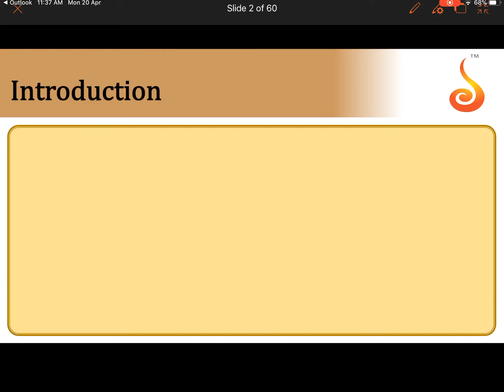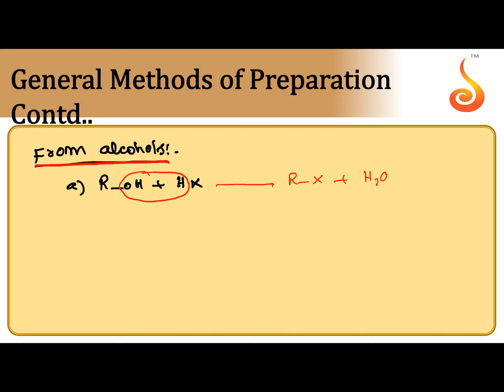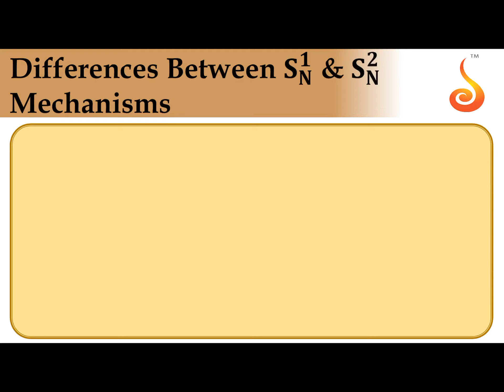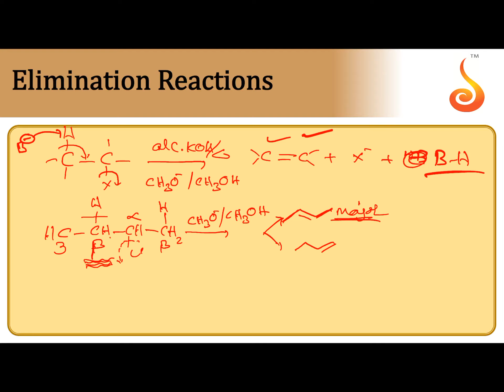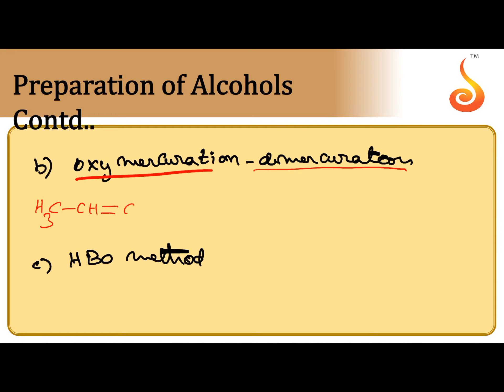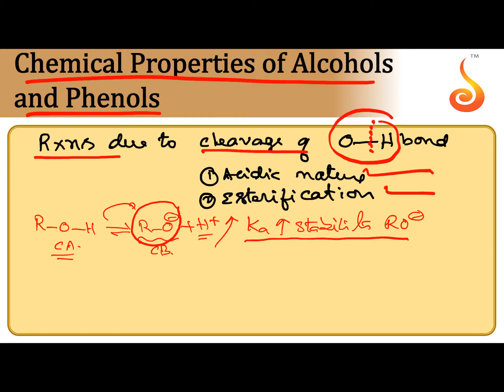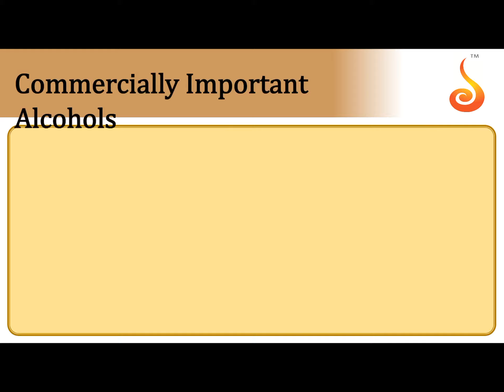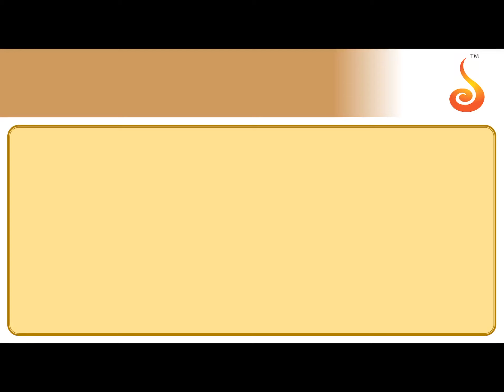Deeksha Online | JEE Main | Chemistry | Synopsis | 21-04-2020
Welcome to Deeksha Online Classes for JEE Main! This lecture will cover the Synopsis of the chapters — Haloalkanes and Haloarenes, and Alcohols, Phenols and Ethers. We are sure you will have an effective learning experience.